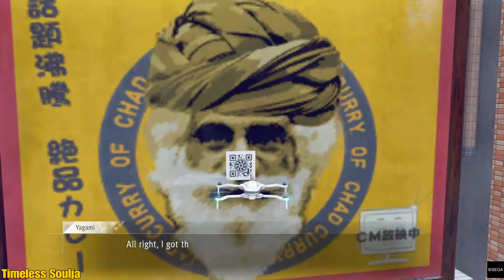Judgment - Drone QR Codes: All Turbo QR Code Locations